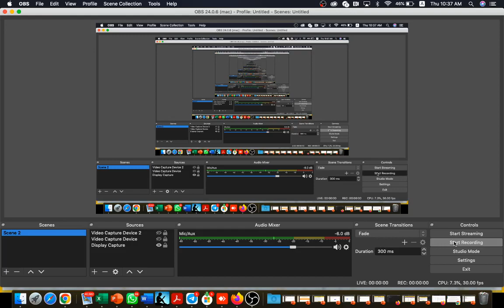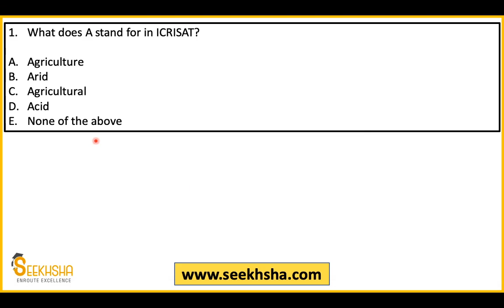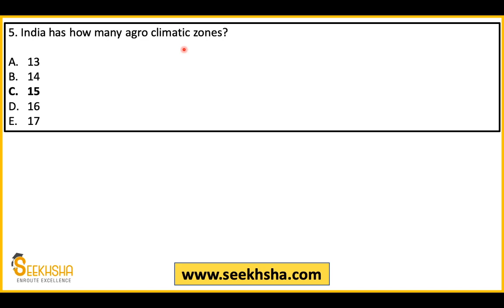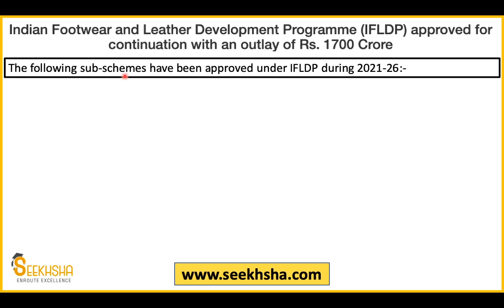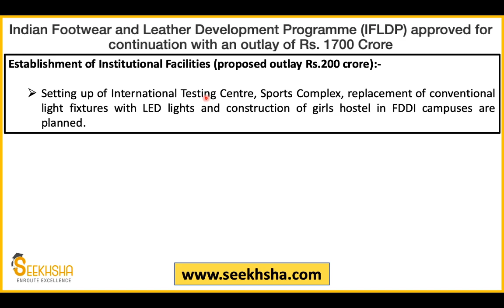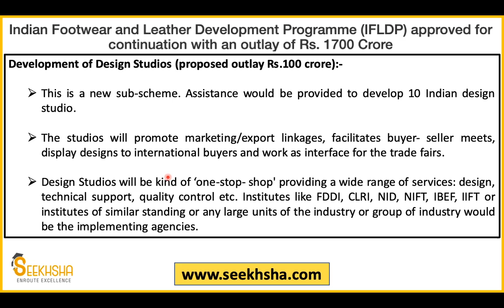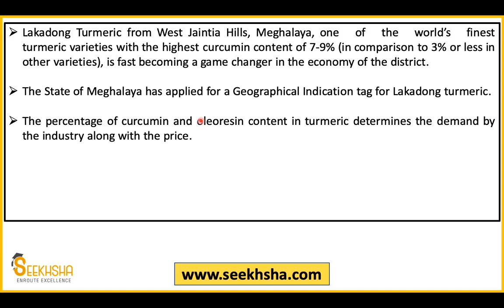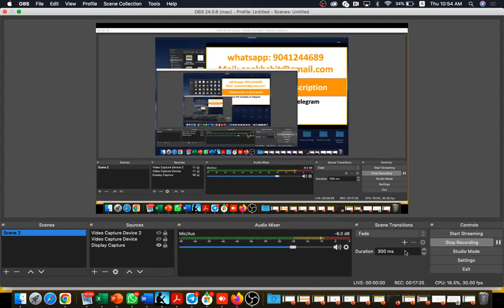MCQs on Agriculture Current Affairs - Part 8- IBPS AFO and NABARD Grade A